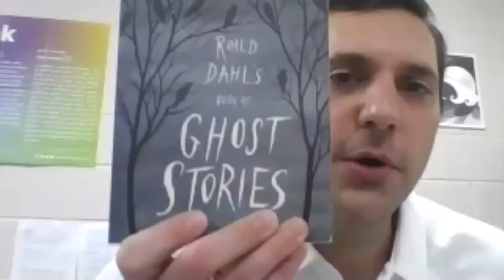Cross Ex Ep 7 - Ethan and Will discuss the Scientifically Scariest Movies List and much more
The seventh episode of CROSS EXAMINATION, a new podcast and video talk show hosted by international bestselling author Ethan Cross. Today, Ethan welcomes special co-host Will Shalter…

Ethan and Will discuss Ethan’s new short story, Love and Monsters, Scary book recommendations, and the Scientifically Scariest Movies List.